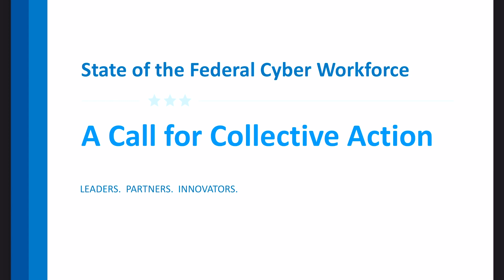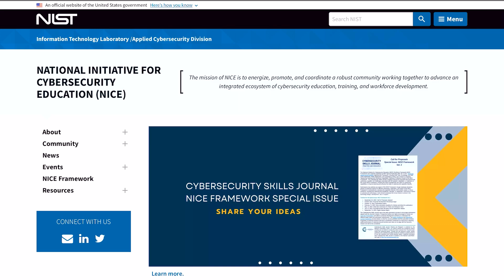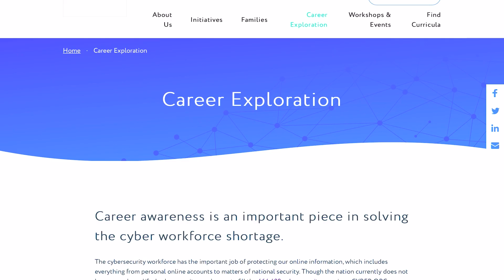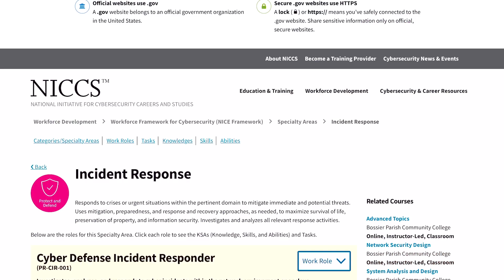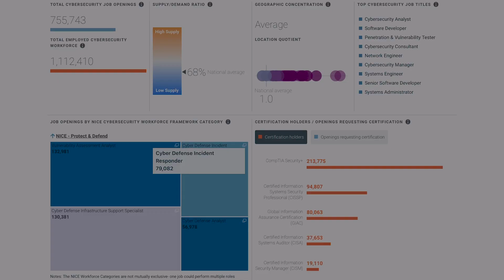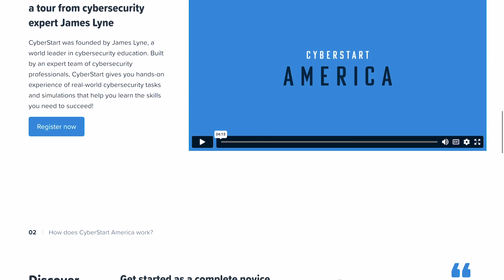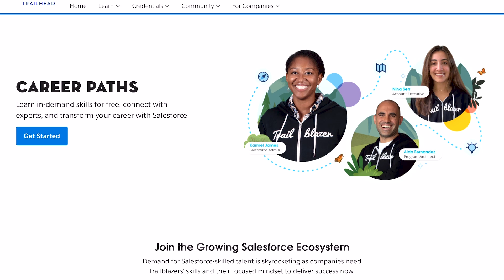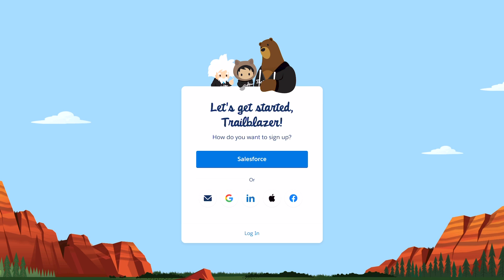No Degree? No Experience? No Problem! Break into U.S. Cybersecurity NOW.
Content Timestamps
0:00 Introduction
0:23 Good News: High Demand
1:43 Helpful Website: cyberseek.org
2:19 Helpful Website: cyber.org
3:08 Helpful Website: NICCS Cyber Career Pathways Tool
3:36 NICCS Workforce Framework for Cybersecurity
3:52 CyberSeek NICE Workforce Framework
4:32 Bonus Content
4:58 CyberStart America
5:17 SANS Cyber Aces
5:37 Cisco Networking Academy
5:49 Cybersecurity Workforce Alliance (Tech Quest, Tech Boost)
6:11 Cybrary Introduction to IT & Cybersecurity
6:27 InfoSec
6:32 Simplilearn
6:39 Code Red
6:45 Salesforce Trailhead

The views presented on this channel do not necessarily represent the views of the Department of Defense, any of its components, or the U.S. Government.

*This video is based upon publicly available information.*

This video is for educational and informational purposes ONLY and should NOT be considered legal advice. By watching a video or commenting on a video, we are not forming an attorney-client relationship. If you need specific legal advice, please ask an attorney in your state.